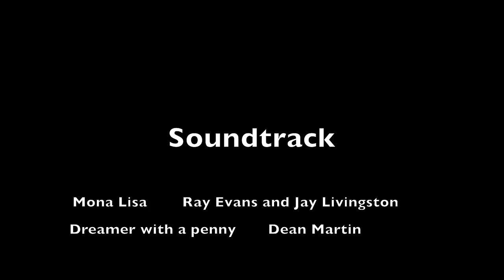Sharon Small - An artist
This video is about Sharon Small. A Vancouver street artist.